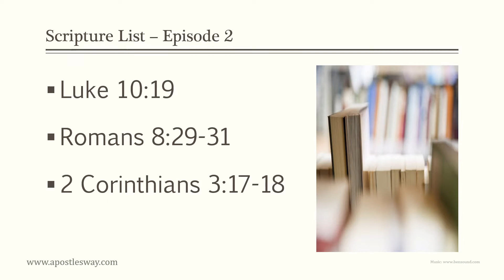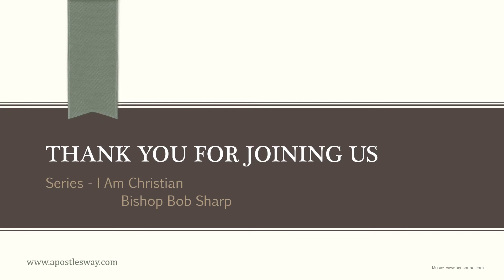#2 Episode//I Am Christian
Episode 2 in our series "I Am Christian", a study into the characteristics and attributes of a Christian